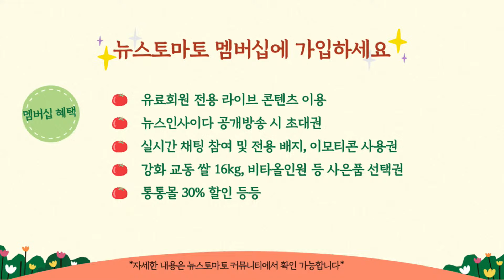"'김건희 종합특검으로 '양평 국정농단' 진상 밝혀야"-김건희 일가 양평 고속도로 특혜 의혹' 1년 기자회견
김건희 일가 양평 고속도로 특혜 의혹에 제기된 지 1년이 지났습니다. 국회에서 양평 고속도로 의혹을 처음 제기한 강득구 민주당 의원과 시민단체, 양평 주민들은 의혹 제기 1년을 맞아 28일 오후 3시 국회에서 기자회견을 가졌습니다. 이들은 "김건희 종합 특검을 통해 '양평 국정농단' 진상을 밝히고 책임자를 처벌해야 한다"고 주장했습니다. 뉴스토마토 뻐치기 라이브팀의 현장 생중계를 다시보기로 서비스합니다.

●제작진
- 기획: 박종찬
- 현장 송출: 이재성
- 스튜디오 송출: 박종찬